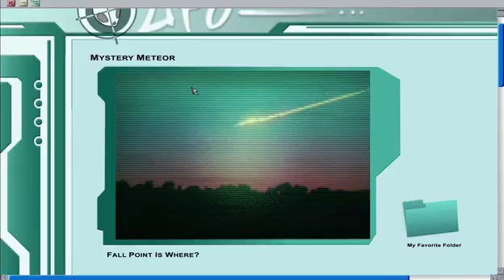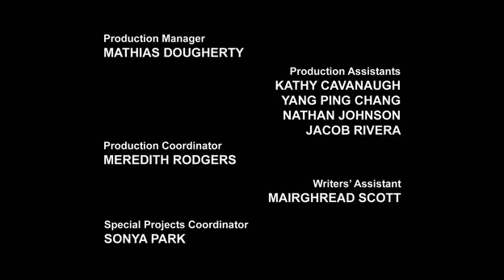Transformers prime sezonul 1 episodul 18 dublat în romana 😊😊😊😊😊😊😊😊😊😊😊😊😊😊😊😊😊